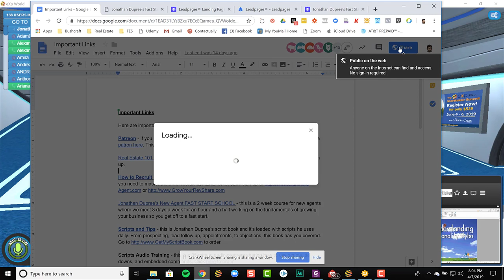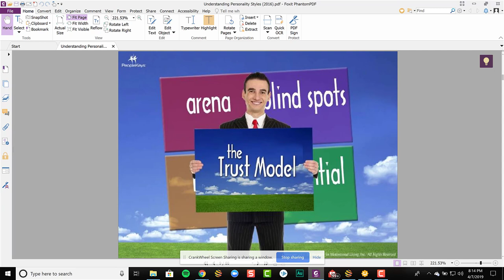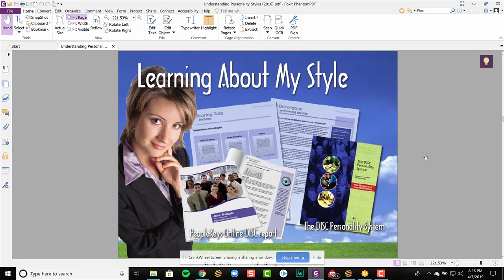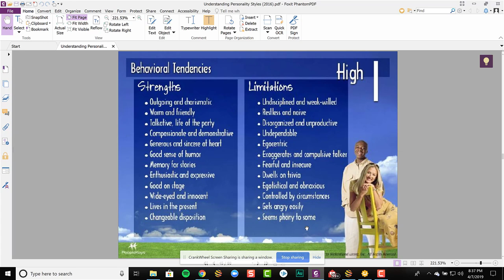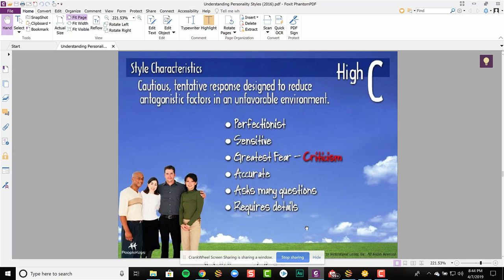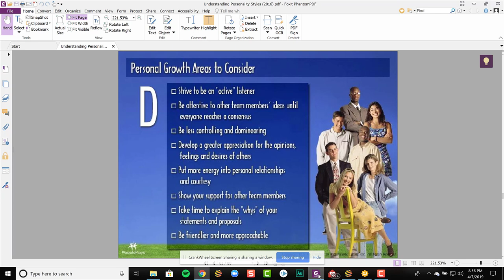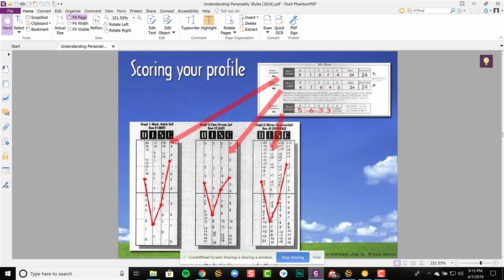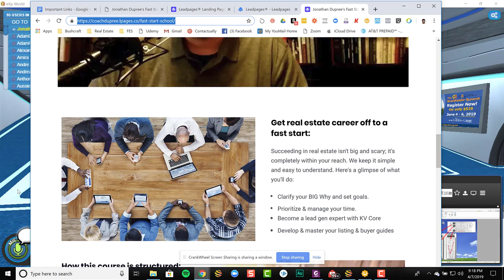RE 101 DISC